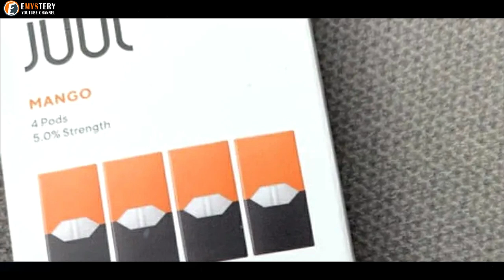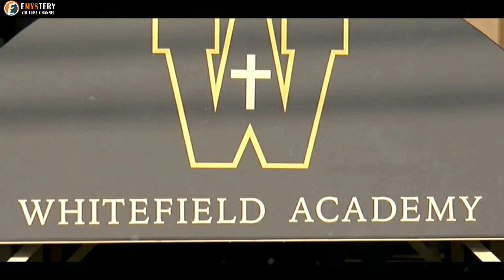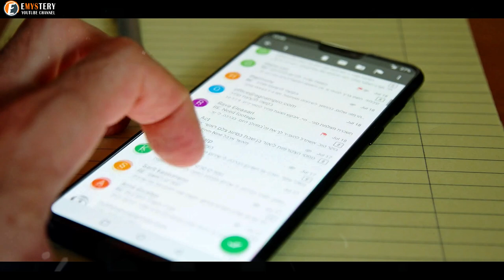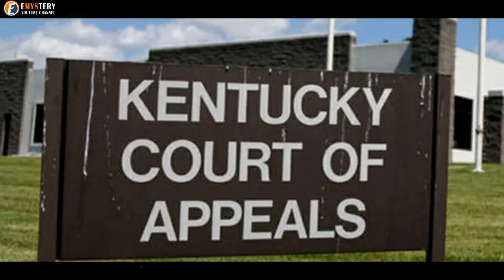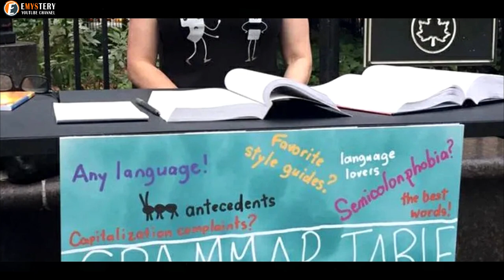Dog Looks on Water Helplessly as Octopus Swims Away with Her Favourite Tennis Ball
They love to play anytime and anywhere. They’re curious creatures, too, especially when they see other animals come near them.
No dog would attack or harm anything if not given any reason to. And that applies even when they lose their favourite toy to someone else. They’ll look, turn, and walk away – with a sad heart, of course.